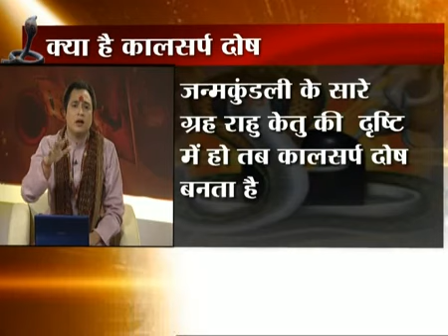कालसर्प दोष क्या है पंडित प्रकाश जोशी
एक व्यक्ति की जन्म कुंडली में काल सर्प दोष एक बहुत ही बड़ी समस्या है। काल सर्प दोष तब बनता है जब सभी सात ग्रह राहु और केतु की छाया से घिरे हुए होते हैं। राहु सांपो का सिर और केतु साँप की पूंछ है। इस दोष की उपस्थिति बहुत हानिकारक है। यह किसी व्यक्ति के जीवन के हर पहलू को प्रभावित करता है। यहां तक कि ग्रहों की सही स्थिति के साथ भी यह व्यक्ति को दुर्भाग्यपूर्ण बनाता है और रास्ते में समस्या पैदा करता है। इस दोष में कोई प्रभाव सही नहीं माना जाता है।

THANKU FOR WATICHING THIS VIDEO